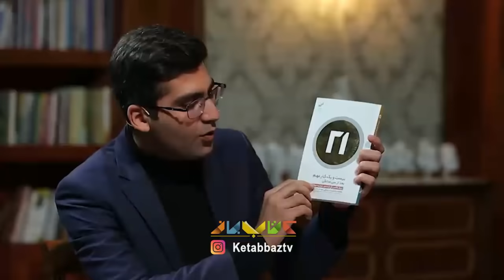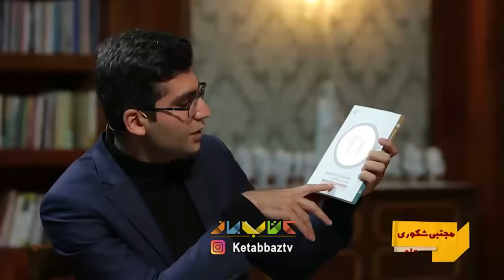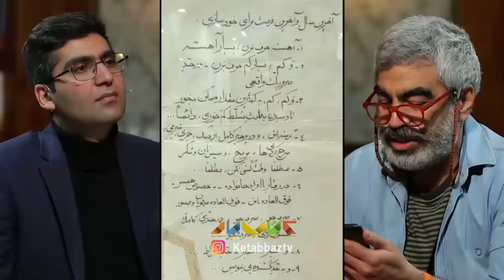چند سالگی وارد میانه زندگی میشوید و چه باید کرد - ویژه دکتر شکوری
نیمه اول زندگی تحت اقتدار نهاد های مختلف میگذره، مثل والدین، مدرسه، نظام آموزشی و بقیه موارد
اما نیمه دوم زندگی جاییست که ما میتوانیم با اقتدار بیشتری همانجوری که فکر میکنیم درسته زندگی کنیم
باید بدونیم هرچیزی که در درونمون انکار کنیم به صورت تقدیر در زندگیمان رخ خواهد داد

درباره این سری از برنامه های کانال کتاب باز
سری "ویژه دکتر شکوری" گزیده هایی از فصل های گذشته برنامه کتاب باز (فصل چهارم، پنجم و ششم) است که تنها شامل بخش انتهایی این برنامه یعنی صحبت های دکتر شکوری و سروش صحت میشود.
این سری از برنامه در بازه های زمانی بین پانزده تا بیست دقیقه تدوین شده است و به صورت روزانه تقدیم حضورتان خواهد شد.
.با امید به این که از محتوای این سری از برنامه های دکتر شکوری و صحبت های سروش صحت عزیز استفاده کافی را ببرید

برای دسترسی به دیگر قسمت های این سری از برنامه های دکتر شکوری روی لینک زیر کلیک کنید